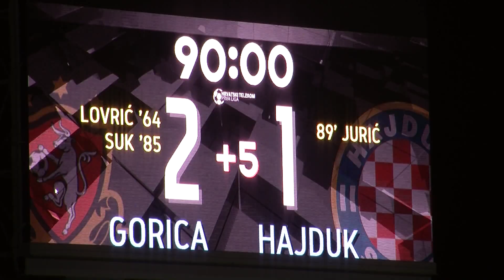Gorica i Hajduk Jakirevic nadigrao Burica Torcida trazila ostavku